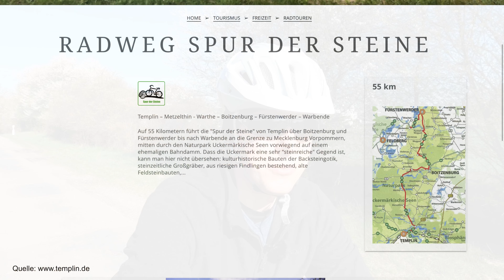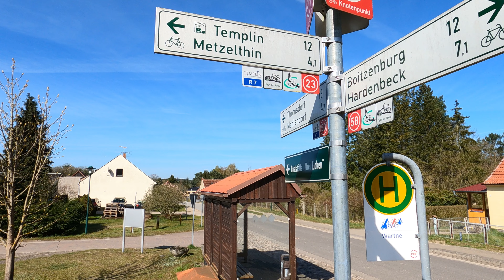Radreise Feldberger Seenlandschaft - Tag 3 - Radweg Spur der Steine über Templin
Wer mag, kann uns auch gerne über die *Paypal-Eiskasse* eine Eiskugel spendieren 😉

Wir haben den Frühling 2022 genutzt und haben eine kleine Radreise in der Feldberge Seenlandschaft unternommen. Am dritten Tag hieß es für uns nach Hause zu radeln. Dazu sind wir auf dem Radweg Spur der Steine gefahren. Ein toller Bahnradweg erwartet uns!

*Fahrradversicherung*
Wir haben unsere Räder teils bei der *Ammerländer Versicherung* und bei *Helden.de* versichert.

Highlight: Fahrrad muss nicht an einen festen Gegenstand angeschlossen werden.

*Meine Top 5 zum Reisen*

*Ganz wichtig* ist immer *Rahmenschutzfolie!*
1 Meter
2 Meter

*Alarmanlage*
Abus Alarmbox

*Zelt*
► Leichtes Zelt für Kurztrips
► Unser Zelt, wenn wir zu zweit unterwegs sind
► Gleiches Zelt in noch größer

*Camping-Equipment*
► Leichter Falthocker
► Zeltlampe (für Stirnlampe)

*Kleidung*
► Zip-Off-Hose Männer
► Zip-Off-Hose Frauen

*Elektronik*
► 100W Schnelladegerät
► 100W USB-C Kabel
► 20W Mini-Netzteil

*Fahrrad-Equipment*
► Dynamolader Appcon
► Knipex Cobra Wasserpumpenzange
► Regencover Helm

*Küche/Kocher*
► Primus Griffzange
► Toaks Titantasse 660ml
► Toaks Titantasse 900ml
► MSR Pocket Rocket 2
► Trangia Schneidebrett/Ausguss
► Ständer für Gaskartuschen
► Langer Titanlöffel

Bücher
► Bikeline Radfernwege Deutschland
► KOMPASS Fernradwege Deutschlands
► ADFC 260 Radfernwege in Deutschland
► Bikeline Radfernwege Österreich, Schweiz, Italien

*Selfie Sticks & Stative*
► Insta360 1,2m Selfie Stick
► Insta360 Dreibein

*Ton*
► Rode Wireless Go 2
► Tasche für Rode Wireless Go 2

*Kamera-Zubehör*
► SD-Karten Etui